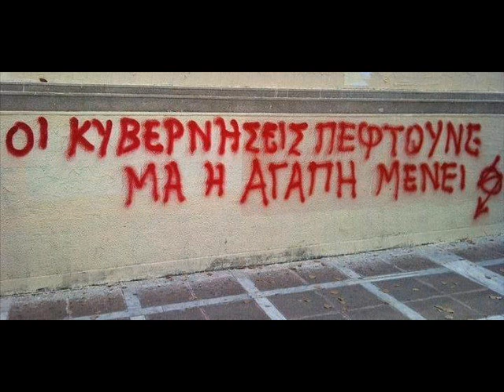meneis idios otan xaxaxa ;)